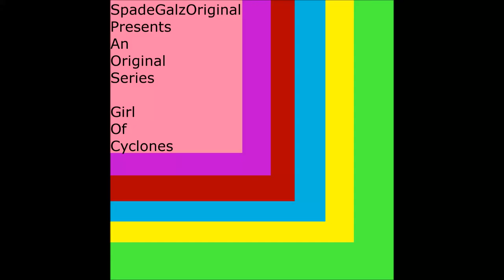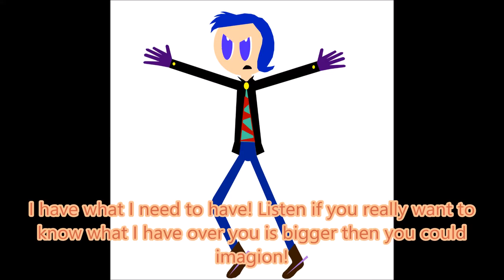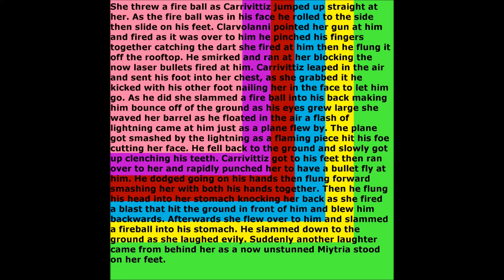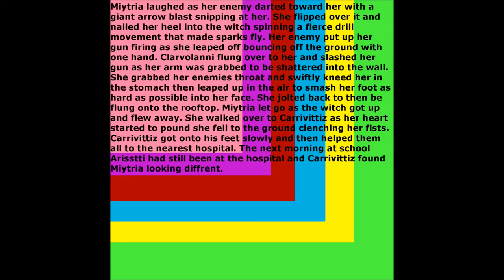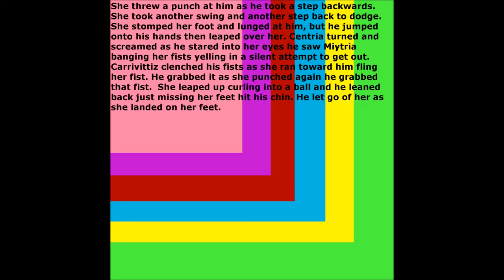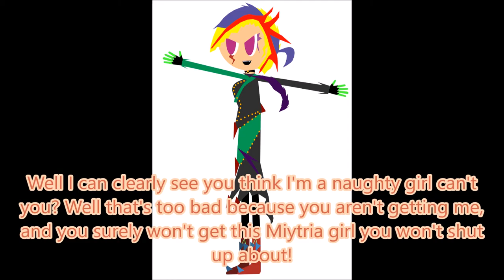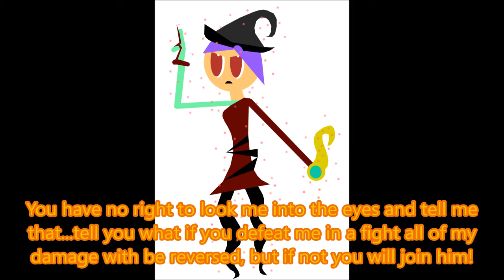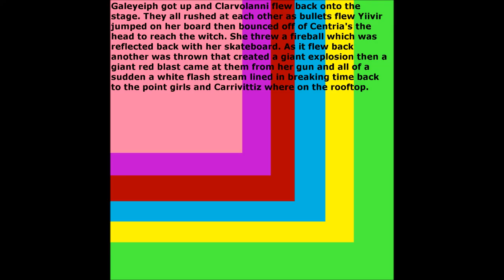Girl Of Cyclones Episode 11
Hey Spade Adventures welcome back to another episode of Girl Of Cyclones. Man I've been terrible at uploading these for you guys! Anyway though time isn't something I have right now so all I can say is enjoy the story!